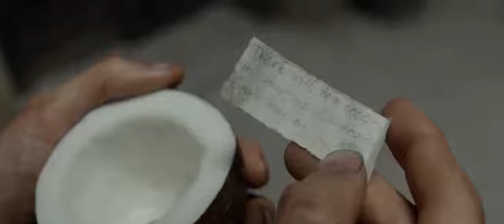There will be a coconut in your bucket every day! Dega... Penal Colony, French Guiana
There will be a coconut in your bucket every day from now on!

Papillon
A friend in need is a friend in deed!